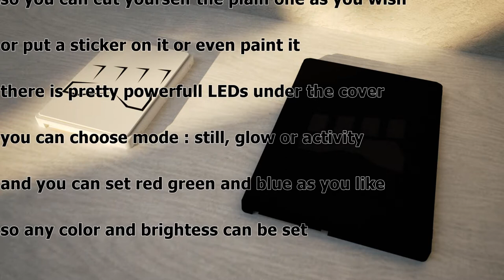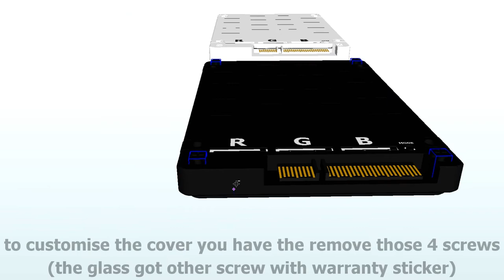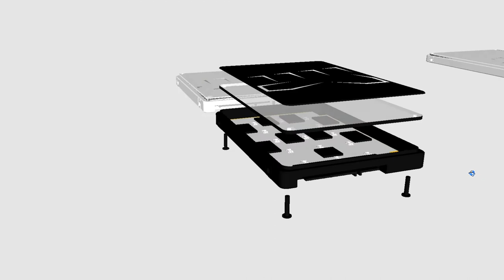bare SSD idea